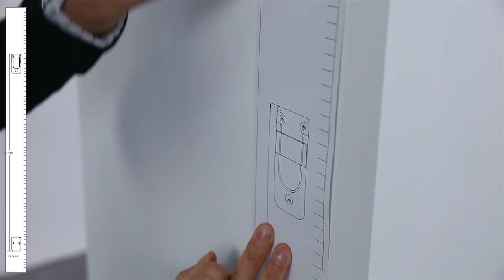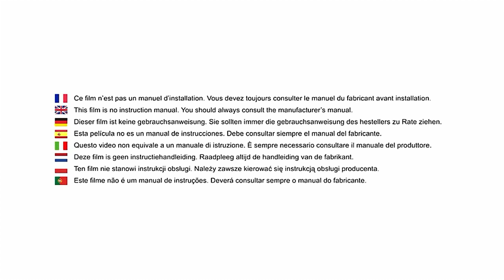Ворота безопасности Safety 1st Wall Fix